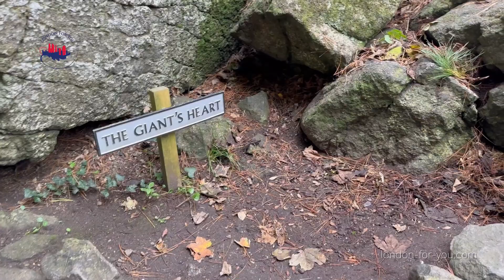1380 Остров Святого Михаила в Корнуолле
Остров Святого Михаила находится в атлантическом океане и связан с берегом Корнуолла приливами и отливами. Во время отлива можно дойти до острова по пешеходному мосту, а во время прилива остров становится отрезанным от материка. На вершине острова расположен замок Святого Михаила, который служил оборонительной крепостью и монастырем. Замок имеет богатую историю и был построен в XII веке. Сегодня здесь живут частные обитатели, но часть замка открыта для посещения.